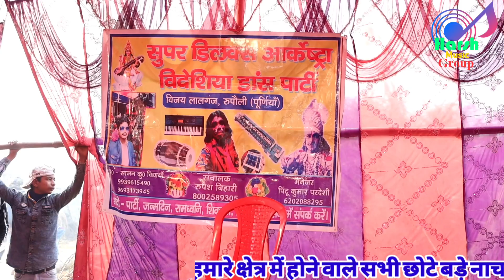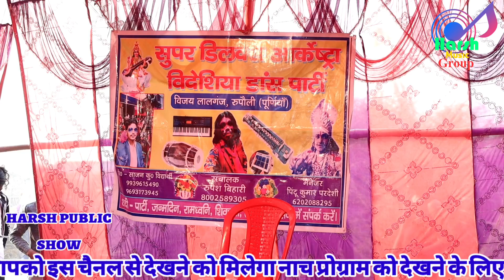अंगिका मैथिली नाच! भाग_38!Angika Nachprogram🔥शीत बसंत ‌😭एंड सौतेली माँ Maithilinach /2023